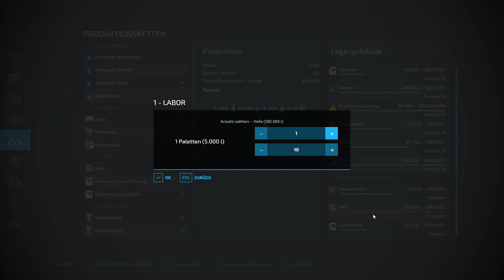Let´s Play LS22 #1400 Auch im JANUAR gibt es viele AUFGABEN